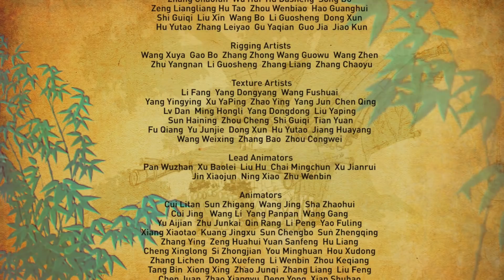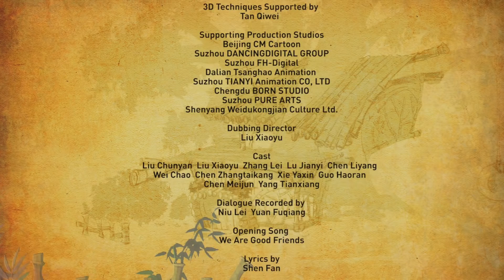Кротик и Панда - 41 серия - Новые мультики для детей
Маленький Кротик очень любит путешествовать. Он отправляется на родину панд в Китай. В Китае он подружился с Пандой Хохо и решил погостить в бамбуковом лесу.
Встречайте новый мультсериал про приключения всемирно известного Кротика и его друга Панды.
Кротик случайно встречает Панду в бамбуковом лесу – так и начинается их дружба. Каждый эпизод мультфильма – это веселая комедийная история, полная приключений и неожиданностей. Кротик и Панда веселятся и танцуют, бесконечно придумывают для себя новые интересные занятия, решают возникающие насущные проблемы, заводят новых друзей и даже сражаются с плохими парнями, защищая свой лес.
Вы помните старые добрые мультики про Кротик и автомобиль, Кротик и штанишки, Кротик и ракета, Кротик и его друзья? А теперь вышло продолжение любимого мультика! Новые приключения уже ждут малышей!  Кротик и Панда - новые приключения, увлекательный сюжет и отличное настроение для всей семьи!